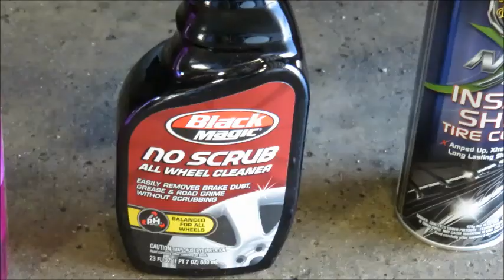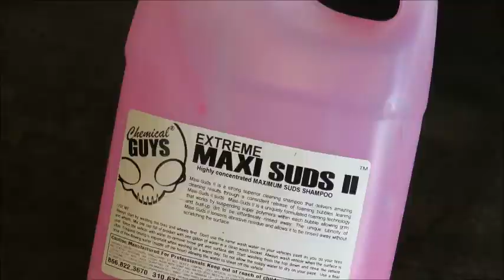Automotive Wheel and Tire Cleaning and Dressing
Walk through on how I clean my vehicles' tires, wheels and tire dressing.